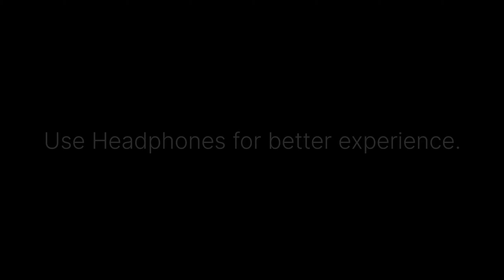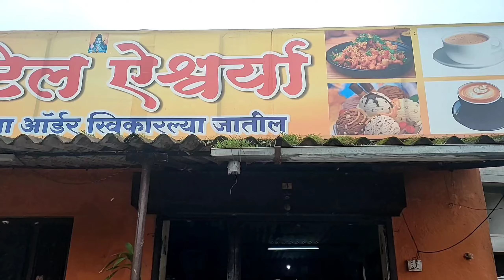Kanhe Khandi Road | Places Near Pune | Part 2 - 4 Beautiful Waterfalls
Hello Friends,
Another travel vlog is uploaded. This time, we went to explore some waterfalls and places you never knew or saw. This time too I tried to explore the places that are surrounding Pune and I must say they didn't fail to amaze me.
This time, I'm presenting you the mesmerizing waterfalls of the Kanhe to Khandi Road. So be ready to get lost in the picturesque of greenery and waterfalls.

Also, this time I recited a special Rap-cum-Poem for my amazing viewers. So get your popcorn and headphones and watch the enthralling views of the nature along with me.

So, please watch the video till the end to catch the glimpse of the excitement I gone through.

With me are my two old buddies -
Shakiruddin -

Camera Skills -
Shakiruddin
Shah Alam

Pohche Kanhe - Khandi Road Rap-cum-Poem Writted and Recited by -
Ainulhaque Shaikh

Show your support and Shower your Love.

Peace.